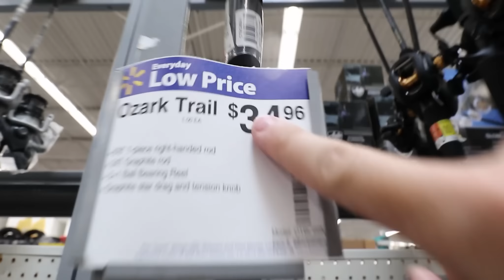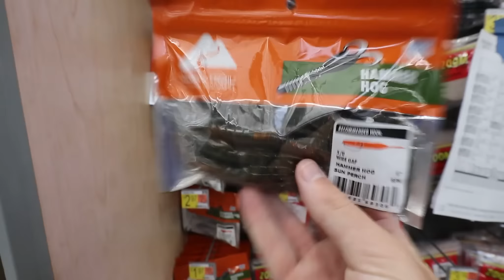Walmart’s Brand New Baitcaster Rod and Reel Combo (Ozark Trail!)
Walmart made a brand new baitcaster rod and reel combo from ozark trail! You won’t believe the fish I catch on it!